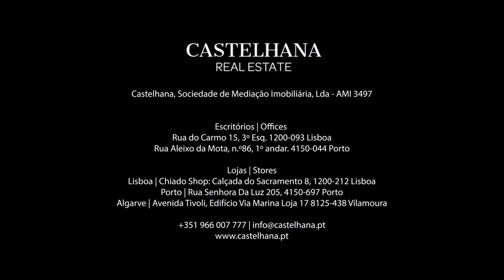Apartamento T3 com terraço e estacionamento em Paranhos, Porto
Apartamento T3 com 132 m2, com um terraço de 28m2, estacionamento e arrecadação em Paranhos, Porto.

Este apartamento, pertence a um edifício histórico residencial situado numa zona que tem vindo a crescer e a ser reabilitada, tornando-se numa zona com bastante procura dado a sua centralização.

Muito bem servida de transportes públicos, indicando um potencial de valorização elevado e seguro.

Este edifício conta ainda com piscina e jardim comum.

O apartamento dispõe de varandas e terraço.

A zona de Paranhos é conhecida pelo maior Polo de Ensino Superior da Cidade do Porto, onde podemos encontrar inúmeras faculdades, escolas, bibliotecas e institutos estatais e privados. Por esta razão é uma zona bastante procurada para quem quer viver próximo deste tipo de serviços.

A Castelhana é uma agência imobiliária portuguesa presente no mercado nacional há mais de 20 anos, especializada no mercado residencial prime e reconhecida pelo lançamento de alguns dos empreendimentos de maior notoriedade no panorama imobiliário nacional.

Fundada em 1999, a Castelhana presta um serviço integral na mediação de negócios. Somos especialistas em investimento e na comercialização de imóveis.

Em Lisboa, estamos sediados no Chiado, um dos bairros mais emblemáticos e tradicionais da cidade. E no Porto, no sofisticado bairro da Boavista.